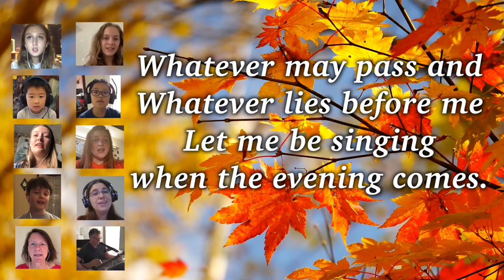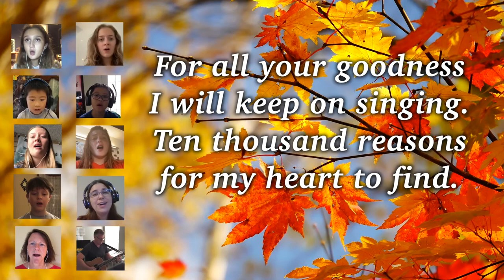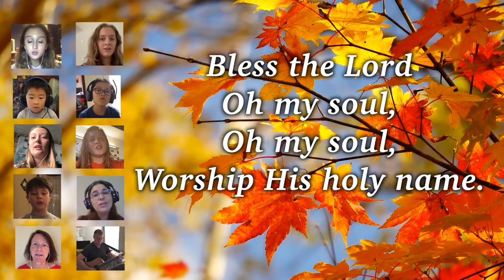10,000 Reasons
Performed by St. David's Virtual Music Ensemble. Music Directed by Jerien Okoh-Tisch.  Audio and Video Production by Jerien Okoh-Tisch